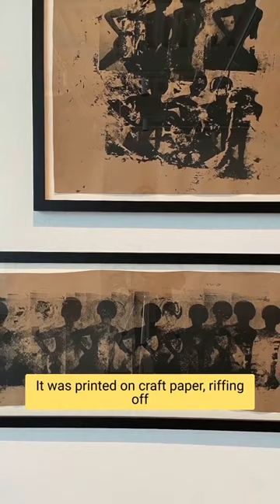"Elegance is refusal." - Diana Vreeland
Marcus Morris uses his photographic practice to explore his identity as a black, queer Appalachian. His most recent work is shot in Ohio, where his multiracial family has had roots since the era of slavery. Morris works closely with model Xavier Cruz who represents a younger version of himself that he seeks to liberate, often shooting him in rural landscapes of his home state. In "Elegance Is Refusal"—his contribution to my exhibition—Morris turned a photograph of a semi-nude Xavier into a screen print, repeating and abstracting the image to suggest movement. It was printed on craft paper, riffing off and questioning the colorist "brown paper bag test." The title is a reference to a quote by famed Vogue editor in chief Diana Vreeland who famously quipped: "Elegance is innate. It has nothing to do with being well dressed. Elegance is refusal."